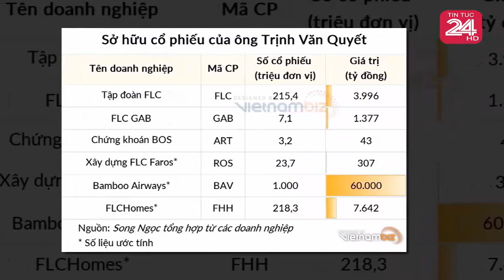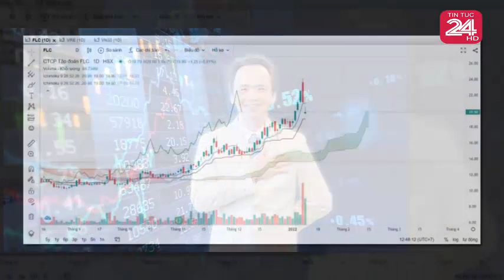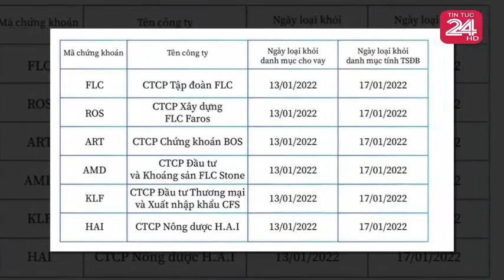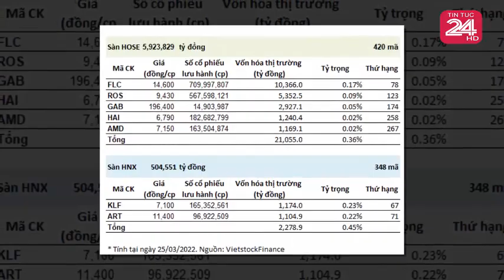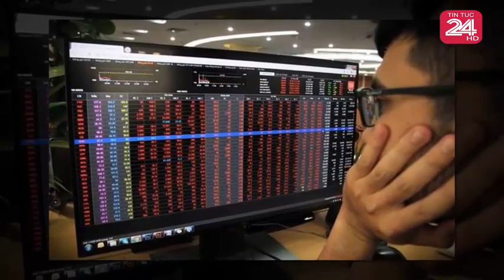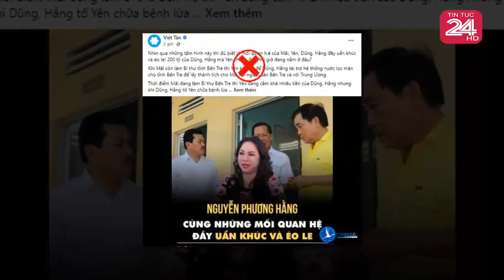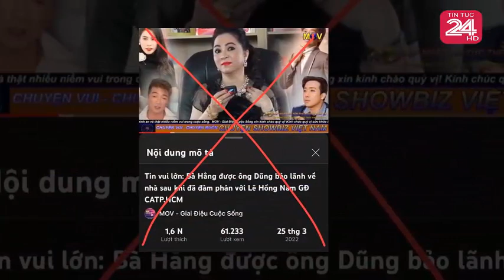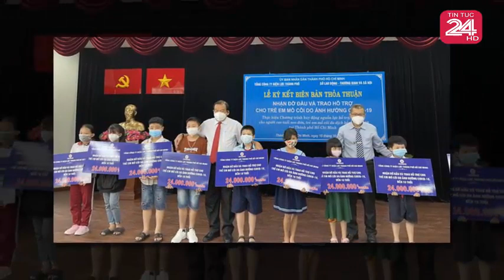Tin nóng ĐẶC BIỆT mới nhất hôm nay//Tin nóng Việt Nam Mới Nhất Hôm Nay#tintuc24hhd